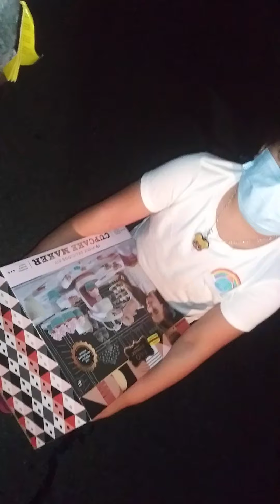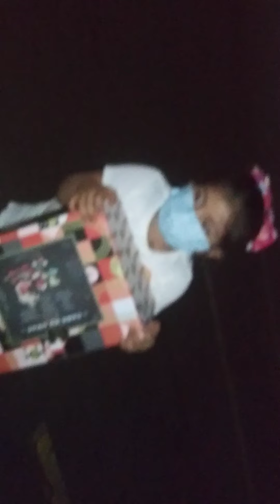Comprando sus regalos de cumple el 23 d agosto